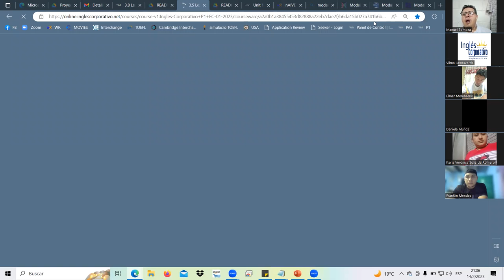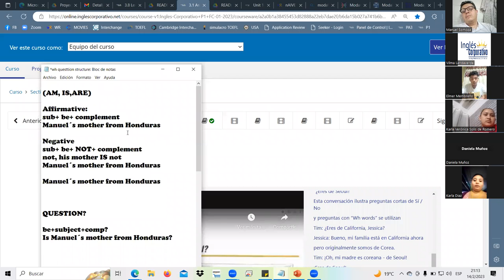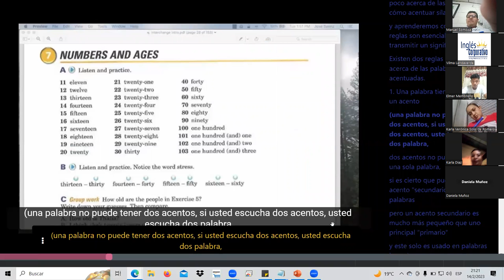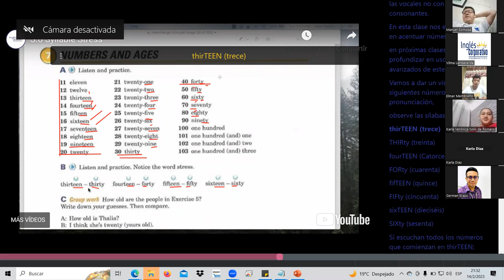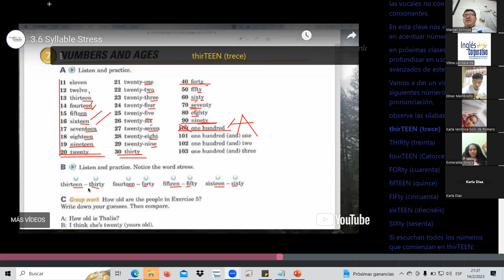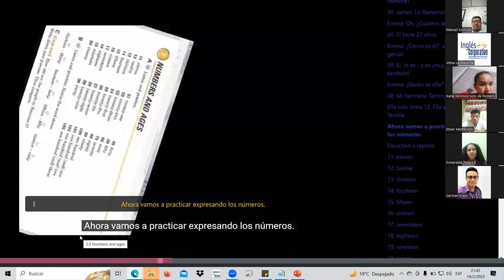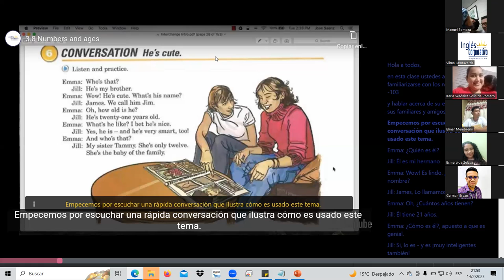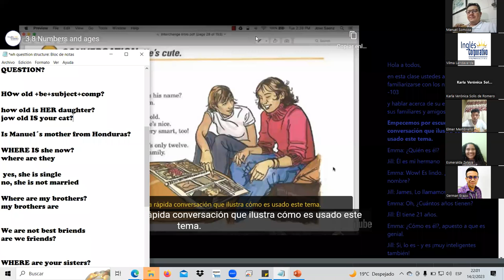SESION7-FEB.14.23- P1-01-9-10-PM-01-23 Landaverde, numbers